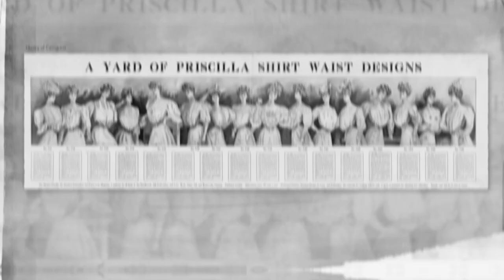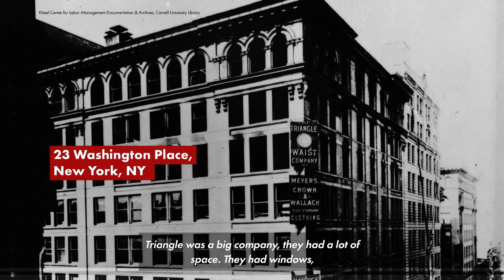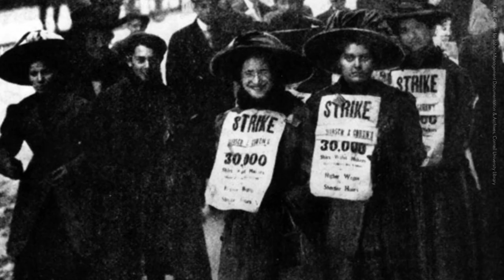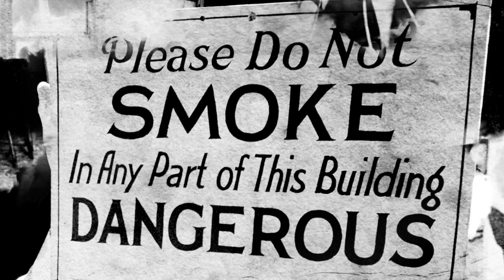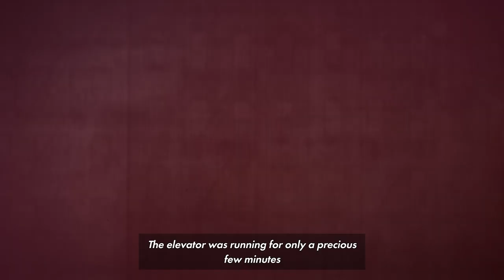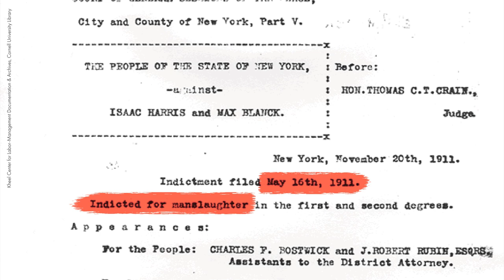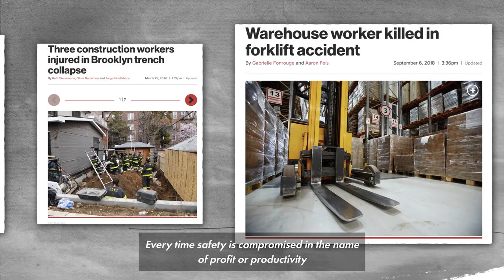How 1911’s horrific, deadly Triangle building fire rewrote labor laws | Dark History | New York Post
The American labor movement as we know it today in fact rose from the ashes of a New York City garment factory fire that killed 146 workers more than a century ago.

The Asche building at 23 Washington Place in downtown Manhattan — known then as the Triangle Waist Company headquarters — was home to one of the most successful clothing companies of the day.

“At the time, a job at Triangle was considered a really good job,” Gina DeAngelis, author of “The Triangle Shirtwaist Company Fire of 1911,” told Post Video.

The factory boasted big windows with lots of light and airflow — a luxury for the mostly immigrant working class — and electricity, which meant they could produce more, faster than most family-owned garment shops.